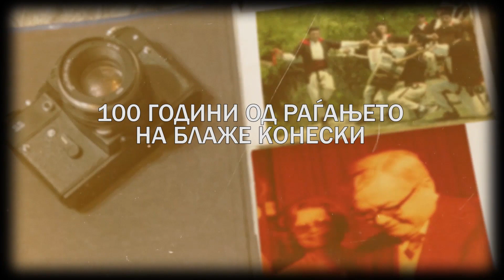ПРОСТА И СТРОГА МАКЕДОНСКА ПЕСНА - 100 години од раѓањето на Блаже Конески - емисија 15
„Спомен“ - Александар Димитров